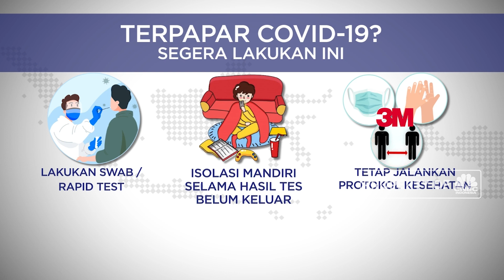Terpapar Covid-19? Lakukan Ini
Tidak ada satupun dari kita yang mau terpapar virus covid-19, tapi tetap saja kewaspadaan harus terus dilakukan mulai dari kenali gejalanya, lakukan swab tes, mengisolasi diri dan tentu saja menerapkan protokol kesehatan.